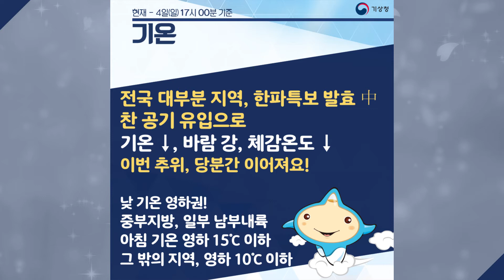[날씨터치 카드뉴스] 2018년 02월 04일_17시_정기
-내일, 전국 대체로 맑지만 추워요!
충남서해안, 전라도, 제주도 눈 오는 곳 있어요!

- 기상상황 및 전망
o 현재, 전국이 대체로 맑으나, 전라도와 제주도에는 눈이 오는 곳이 있습니다.

* 주요 지점 적설 현황(4일 16시 현재, 단위: cm)
[목측] 울릉도 35.5 목포 4.7 광주 2.5 제주 2.2
[레이저] 줄포(부안) 10.0 압해도(신안) 6.7 장성 6.0
[CCTV] 어리목(제주도산지) 79.0 고창 11.0 정읍 7.0 해제(무안) 2.0

* CCTV와 레이저 관측은 목측과 차이가 있을 수 있음

o 오늘부터 모레(6일)까지 중국 북부지방에 위치한 찬 대륙고기압의 영향으로 전국이 대체로 맑겠으나, 해기차에 의해 서해상에서 만들어진 눈 구름대의 영향으로 충남서해안과 전라도, 제주도에는 눈이 오는 곳이 있겠고, 모레 오후에 차차 그치겠습니다. 한편, 오늘과 내일(5일) 낮 동안 소강상태를 보이는 곳이 있겠습니다.

* 예상 적설/강수량 (6일 오후까지)
- 제주도산지, 울릉도.독도 : 10~50cm/ 10~50mm
- 전라서해안 : 5~15cm/ 5~10mm
- 전라도(서해안과 동부 제외), 제주도(산지 제외) : 3~8cm/ 5mm 내외
- 충남서해안, 전라동부 : 1~5cm/ 5mm 미만

* 예상 적설과 강수량은 17시 예보에서 변경될 수 있습니다.

o 특히, 전라도와 제주도에는 모레(6일) 오후까지 눈이 이어지면서 많은 눈이 쌓이는 곳이 있겠고, 내린 눈이 얼어 도로가 미끄러운 곳이 있겠으니, 시설물 관리와 교통안전에 유의하기 바라며, 앞으로 발표되는 기상정보를 참고하기 바랍니다.

기온 현황과 전망
o 현재, 전국 대부분 지역에 한파특보가 발효 중인 가운데, 북쪽으로부터 찬 공기가 계속해서 유입되면서, 기온이 매우 낮겠고, 바람도 강하게 불어 체감온도는 더욱 낮아 매우 춥겠으니, 건강관리에 유의하기 바랍니다.

o 특히, 이번 추위는 당분간 이어지면서 중부지방과 일부 남부내륙에는 아침 기온이 영하 15℃ 이하로, 그 밖의 지역은 영하 10℃ 이하로 떨어지는 곳이 있겠고, 낮 기온도 영하권에 머물러 매우 춥겠으니, 가축의 동사, 비닐하우스 작물의 동해, 수도관 동파 등 피해가 없도록 각별히 유의하기 바랍니다.

건조 현황과 전망
o 현재, 전북을 제외한 전국 대부분 지역에 건조특보가 발효 중인 가운데, 당분간 대기가 매우 건조하겠습니다.

o 특히, 대기가 매우 건조한 가운데 추위가 이어지면서 난방기 사용이 늘어남에 따라 화재발생 가능성이 높으니, 산불 등 각종 화재예방에 각별히 유의하기 바랍니다.

강풍 현황과 전망
o 현재, 동해안과 일부 전남 도서지역에 강풍특보가 발효 중인 가운데, 당분간 해안과 산지를 중심으로 바람이 강하게 불겠고, 그 밖의 지역에서도 약간 강하게 불겠으니, 시설물 관리에 유의하기 바랍니다.

해상 현황과 전망
o 현재, 대부분 해상에 풍랑특보가 발효 중인 가운데, 당분간 전해상에 바람이 강하게 불고 물결이 높게 일겠으니, 항해나 조업하는 선박은 각별히 유의하기 바랍니다.

o 한편, 당분간 동해안에 너울로 인한 높은 물결이 해안도로나 방파제를 넘는 곳이 있겠으니, 안전사고에 유의하기 바랍니다.